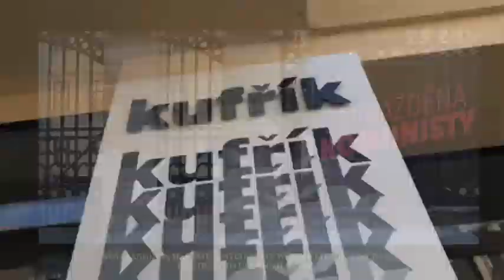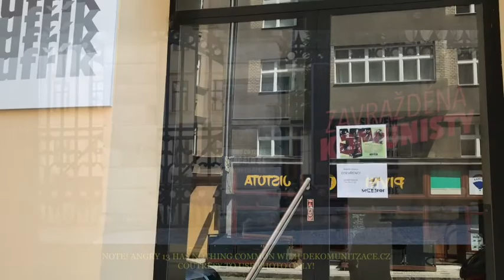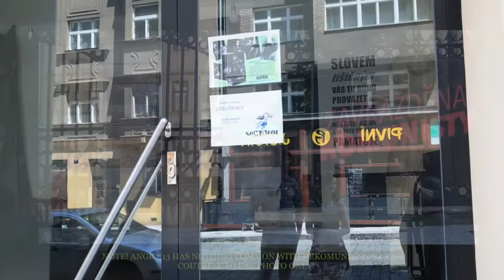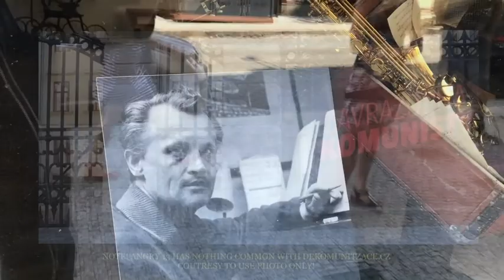Jiři Suchý Angry 13 breefcase